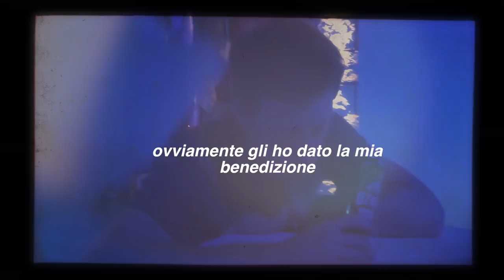La mia BRUTTISSIMA esperienza in Croazia!!!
Natural Mojo:
In questo video ho usato il Fit Strawberry, uno dei bodyshape al sapor di fragola (uno dei miei preferiti)!

❤Che luci utilizzo?
❤ Che microfono uso?

Sorridete, SEMPRE!